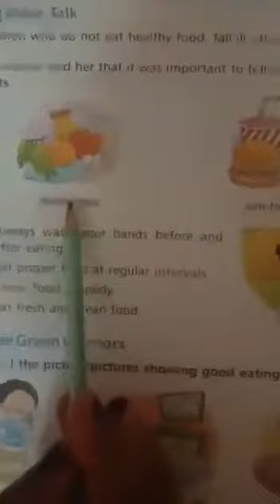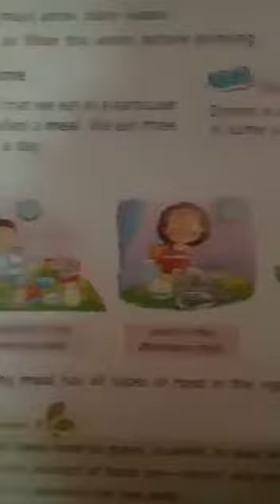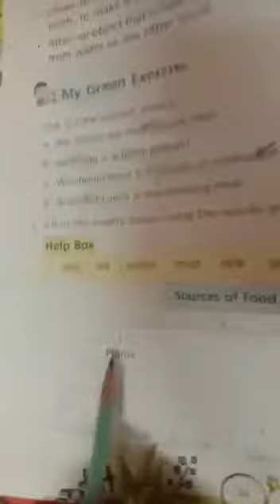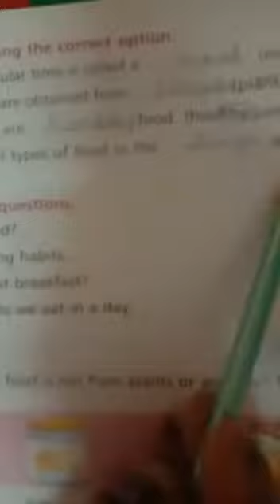E.V.S Chapter 4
Video from Neetu Chadha